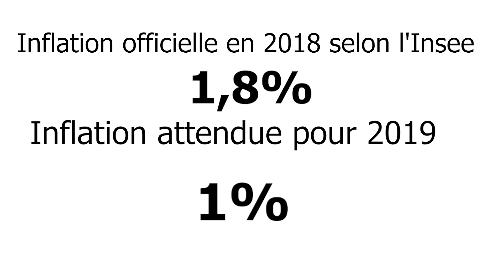💰 Avoir du cash POUR VOTRE INDÉPENDANCE FINANCIÈRE 💸 Liberté Finance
Pourquoi AVOIR DU CASH POUR VOTRE INDÉPENDANCE FINANCIÈRE

▬▬▬▬▬▬▬▬▬▬▬ ℹ️INFOS ℹ️▬▬▬▬▬▬▬▬▬▬▬▬

► DESCRIPTION :
Pourquoi AVOIR DU CASH POUR VOTRE INDÉPENDANCE FINANCIÈRE et comment faire un investissement locatif à 18 % avec 3000 euros seulement.
Dans cette vidéo, je t'explique pourquoi c'est hyper important de garder du cash à disposition si tu veux atteindre l’indépendance financière et je t'explique aussi comment faire un investissement locatif à 18 % avec 3000 euros seulement.

1️⃣ Pour un de mes investissements j'avais mal calculé le montant des travaux et j'avais dû emprunter d'urgence à une amie 5000 euros.
2️⃣ Il faut avoir du cash a disposition pour faire face aux imprévus de la vie
3️⃣ Avec du cash en réserve sur un livret A on est plus en confiance
4️⃣ Avec du cash à disposition on peut investir rapidement sans faire d'emprunt
5️⃣ Je te montre comment j'arrive à avoir 18 % de rentabilité grâce à de l’investissement dans les Box parking garage